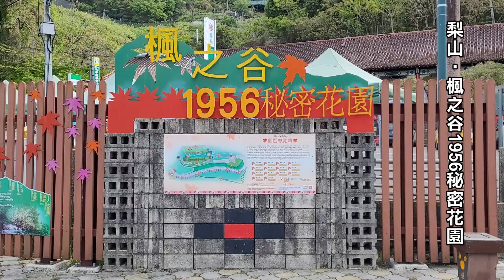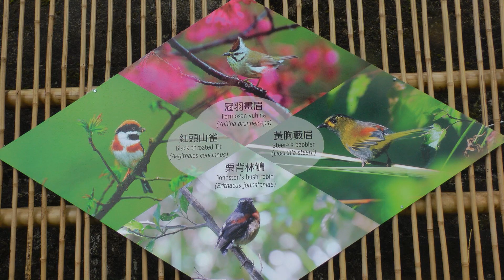2022中橫環山部落及梨山部落的紫藤、櫻花、春楓 櫻緣丘 楓之谷1956秘密花園 很美的 順遊宜蘭‧清水地熱公園 與您共享！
背景音樂：老人的背袋(律動傳承專輯) 那魯灣舞曲(律動傳承專輯) 太魯閣戀情(律動傳承專輯) 我醉了(律動傳承專輯)
攝於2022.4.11中橫公路宜蘭支線58K附近的環山部落，大約有15株，這些宛若棉花球的櫻花究竟是何品種？園主說是松月櫻，路過此地絕對不能錯過哦，這些櫻花花苞滿枝頭很好拍的，個人淺見特寫更適合！
環山及松茂部落沿途都有居民栽種紫藤、櫻花；美麗山城當之無愧，受限於停車方便與否，我只選擇在此地拍攝！
福壽山農場下山後前往櫻緣丘途中，發現民宅栽植的紫藤盛開美爆啦，立馬停車拍攝…怎能錯過呢！
櫻緣丘下方的停車場再度發現紫藤，所以…
紫藤及白藤花垂下像級了瀑布，其實梨山賓館前方公路及環山及松茂部落沿途都有不少紫藤蹤跡影的。
中橫公路‧梨山賓館：梨山賓館左方粉色的櫻花應該也是菊櫻，是珍貴而且稀有的品種。
梨山賓館左前下方的重瓣櫻(日本稱里櫻)花況燦爛的很。
櫻花朵朵開的似棉花糖一般，不管它是松月櫻、普賢象櫻或一葉櫻，都真的療癒人心啊！
梨山郵局前方紫藤花開時也很有看頭，旅遊時間還真抓對了。
梨山中華電門市前風景也不錯的。
梨山是中部橫貫公路開發最早、最熱鬧的風景區，四季都可以賞花、採果、賞楓與玩雪。
梨山‧楓之谷1956秘密花園：先看看這個賞楓景點於2013年12月的景緻，比較一下春天的氣息。
楓之谷1956秘密花園位於梨山賓館前50公尺、台8線中正路圓環下方，原始名稱為四季賞花園區。
本段影片開始為楓之谷於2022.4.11的楓葉，我覺得並沒有很差，甚至更美呢，當初冬季來追楓真是瘋了？這時節有漂亮的菊櫻、紫藤、春楓，春天的五彩繽紛，就是美呀！
梨山‧楓之谷1956秘密花園的春天，真的很美吧！
中橫公路宜蘭支線58K附近的環山部落
櫻緣丘下方的停車場再度發現的紫藤
梨山‧楓之谷1956秘密花園
攝於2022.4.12宜蘭‧清水地熱公園，由武陵農場歸來時
清水地熱位於大同鄉的這座溫泉公園，提供遊客在熱水池中煮雞蛋和玉米，也可以在淺水浴池中泡泡腳，清水地熱公園免門票，停車費用每次50元，停車場還蠻大的，假日可是會大排長龍的！